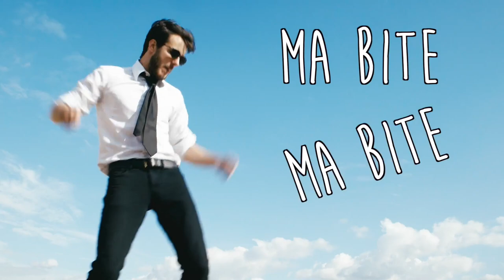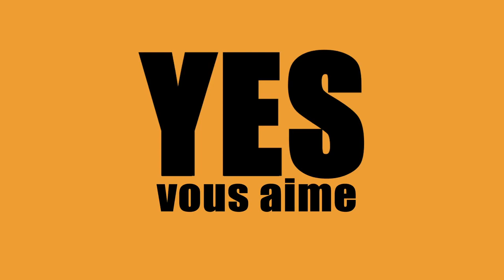MA BITE YES